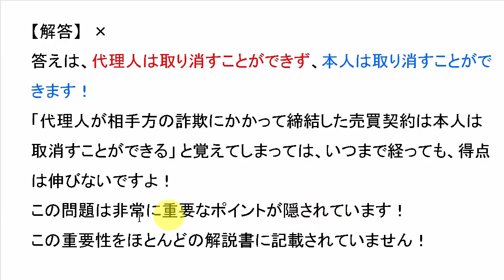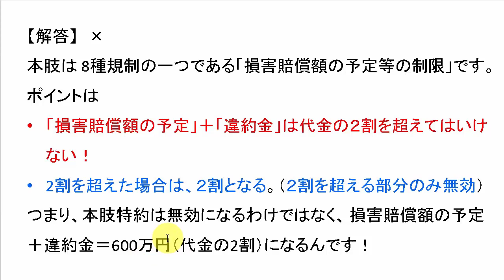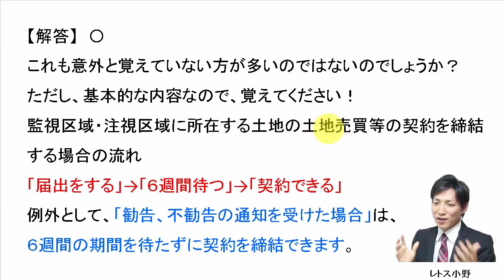11月5日の３問【レトス小野】宅建過去問解説